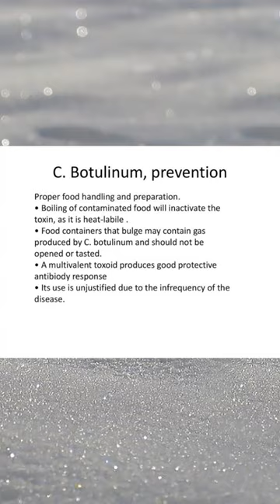Clostridium botulinum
The structure, causes, symptoms and treatment of C.botulinum are described in this video.